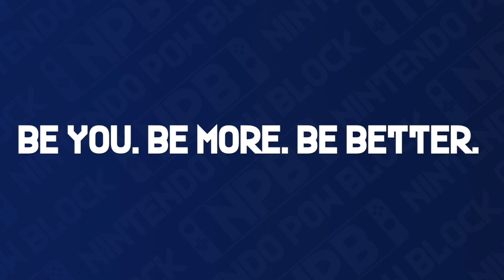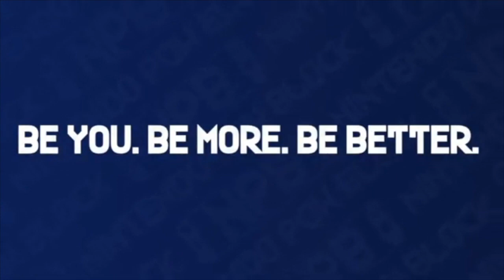Is Mario + Rabbids 2 on the Way? - Nintendo Pow Block Episode 231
Celeste returns as she, Ed, David, and Dan discuss the rumors of Mario + Rabbids Kingdom Battle 2 grow, Burger King having Mario Toys, Nintendo's outstanding financial reports, and more.

You can find Nintendo Pow Block Live on Twitch every Monday night or on YouTube and your podcast service of choice every Wednesday.  Remember if you're watching on YouTube to follow the channel. If you're listening on Apple Podcasts or Spotify, leave us a review and five star rating. Thanks for listening!